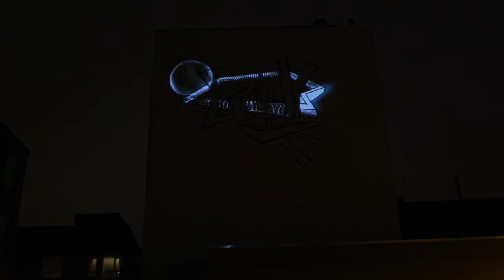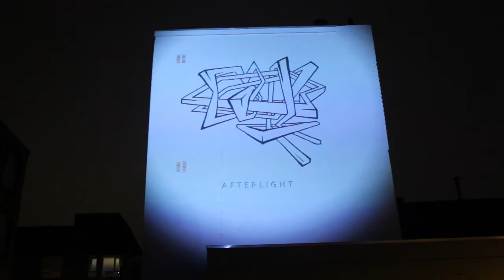3D Projection Mapping on graffiti - Interstices in a Synaptic Space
Interstices in a synaptic space focuses on the human brain. Dynamic images are projected on a static drawing. With light, darkness and colours abstract compositions are being build up and torn down again. The base remains constant though. The work is a metaphor for the functioning of the brain. The gray matter does not change much in form and structure, but accommodates complex processes: shreds of thoughts, forged into ideas or pushed into the background.

With optical illusions and delusive sound Afterlight leads the public into an animated adventure through the cracking vaults of our brain.

INSTALLATION AVAILABLE FOR HIRE

Credits

Full production by Afterlight.